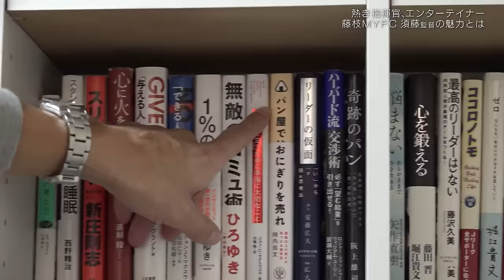『THIS IS ME 〜藤枝MYFC 須藤大輔監督〜』【静岡スポーツ】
2023シーズン、クラブ初となるJ2を戦い、12位という結果で前評判を覆す躍進を見せた藤枝MYFC。”超攻撃的エンターテインメントサッカー”という見るものを魅了するスタイルで、コアなサッカーファンの心をつかんだ。

その藤枝MYFCを率いるのが就任4年目の須藤大輔監督。選手から尊敬され、スタッフからは信頼され、サポーターからも愛される。

大けがをした選手へかけた熱い言葉、監督就任してからの最初のミーティングで選手へかけたポジティブな言葉。思いの込められた言葉の一つ一つが、選手だけでなくチームを、スタッフを奮い立たせた。そんな指揮官の熱くポジティブな言動の背景にある、自身の“ある経験”とは。

自宅取材や鹿児島キャンプ取材で、普段は見ることのできない貴重な、そして意外な一面もカメラに収めた。